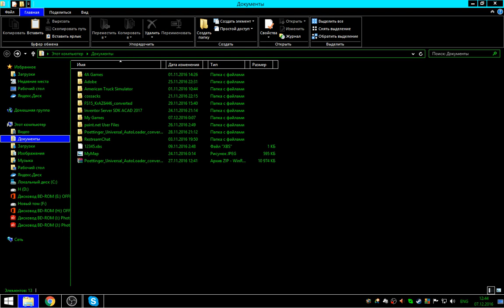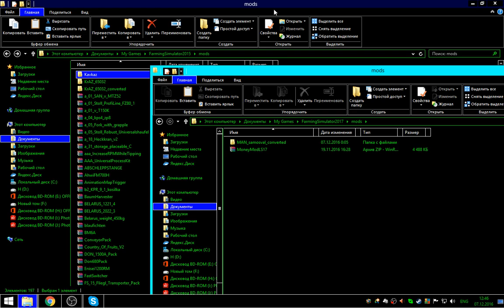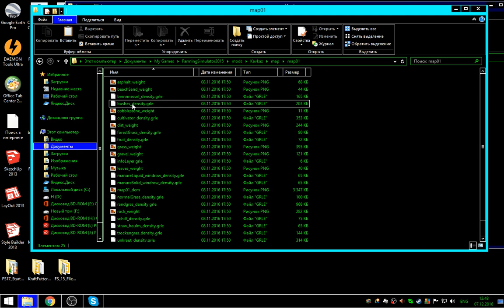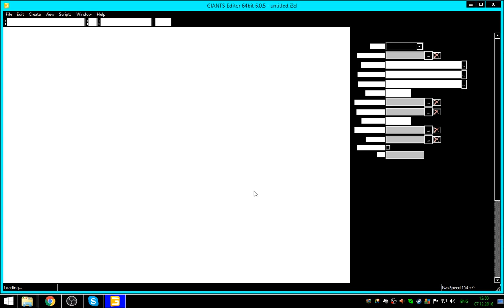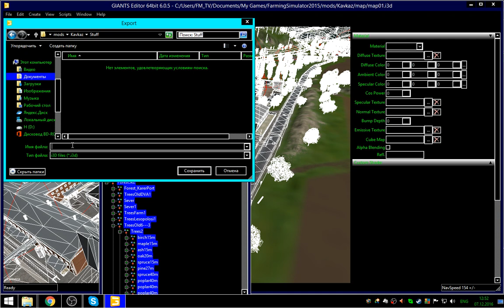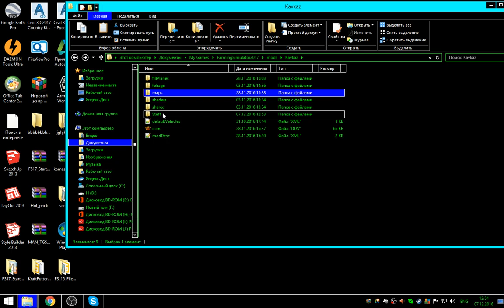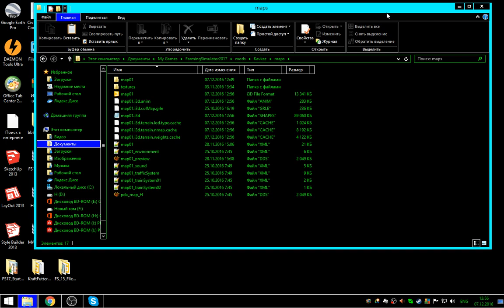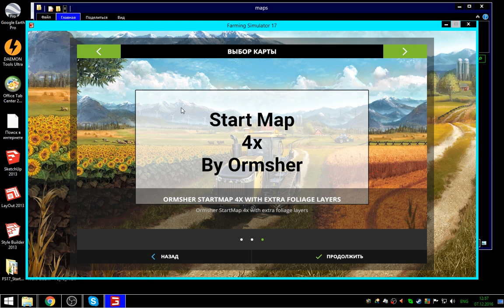Конвертация карт Фарминг Симулятор 15 в Фарминг Симулятор 17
●НАША ГРУППА ВКОНТАКТЕ●
●Если Вы поставили "Лайк" этому видео - это уже круто, но если хотите поддержать создание новых прозктов, то проще всего это сделать по реквизитам ниже.●
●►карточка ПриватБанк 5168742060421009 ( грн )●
●кошелек WebMoney●
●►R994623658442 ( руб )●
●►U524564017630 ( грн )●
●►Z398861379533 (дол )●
●Стань партнером медиасети AIR пройдя по ссылке●